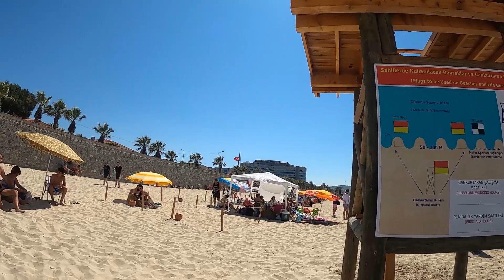Beach Walk - Çeşme Ilıca Plajı - Izmir Turkey 2020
Beach Walk - Çeşme Ilıca Plajı - Izmir Türkiye
Ilıca Halk Plajı -Çeşme Izmir Turkey